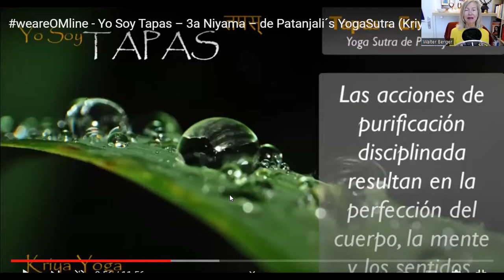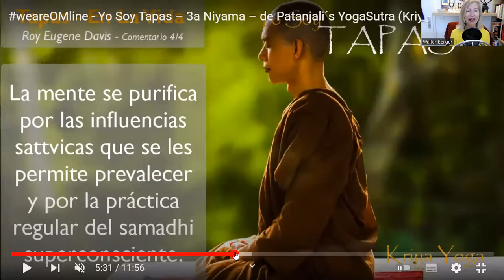weareOMline Meditación guiada expandiendo la conciencia (26.05.2022)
Èsta es una Meditación guiada (app. 29 Min) para expandir la conciencia en la tradición de la Kriya Yoga.
La meditación puede ayudarnos a ser pacíficos, tranquilos, confiados, optimistas y felices  centrándonos en el alma, que es nuestro estado natural original del ser.
Manténiendose saludable, tranquilo, confiado y relajado con su ejemplo constructivo y positivo en la vida diaria.
Namaste
Wilma Eugenia Juan Galindo